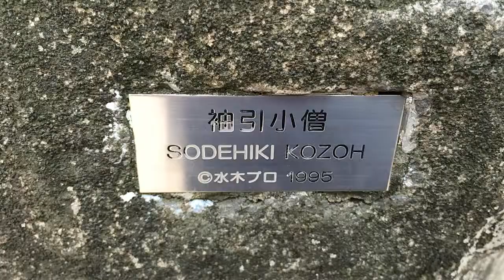【ゲゲゲの鬼太郎】036袖引小僧 ～水木しげるロード～